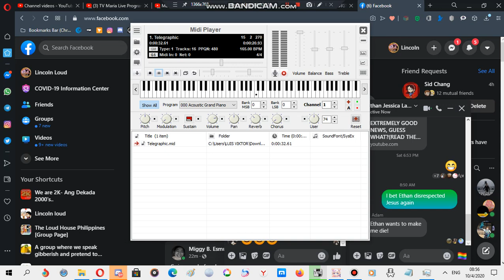Nokia ringtone: Telegraphic